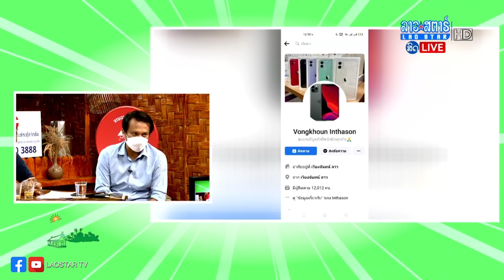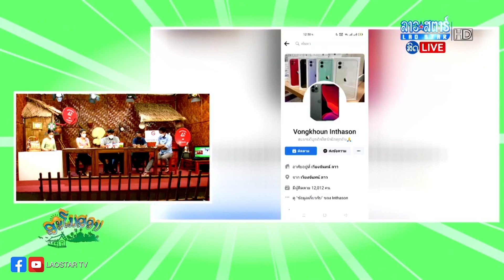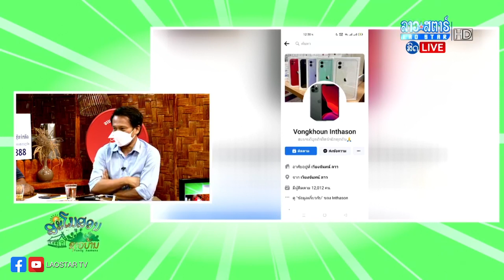ເຕືອນສະຕິກ່ອນຊື້ໂທລະສັບ ຜ່ານອອນລາຍ | ສະໂມສອນຊາວບ້ານ | 2022-04-05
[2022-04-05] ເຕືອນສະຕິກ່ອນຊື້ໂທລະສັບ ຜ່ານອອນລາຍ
ອອກອາກາດ
ຕິດຕາມລາຍການຍ້ອນຫຼັງໄດ້ທີ່ລິ້ງ
Link Youtube

             ສົນໃຈໂຄສະນາ
ເຊີນຕິດຕໍ່ໄດ້ທີ່ເບີ ໂທ/WhatsApp